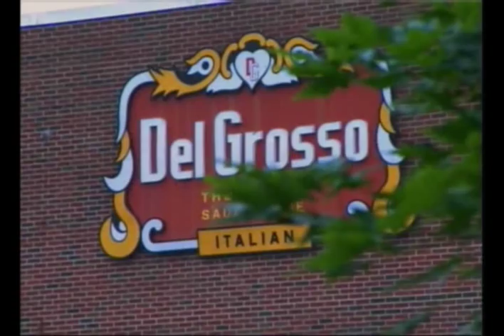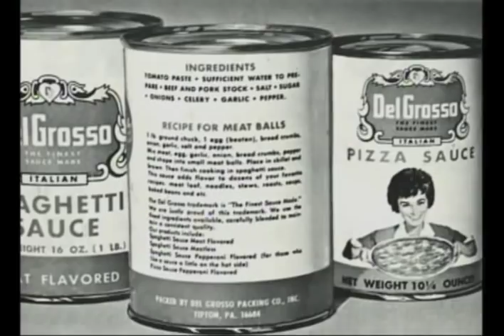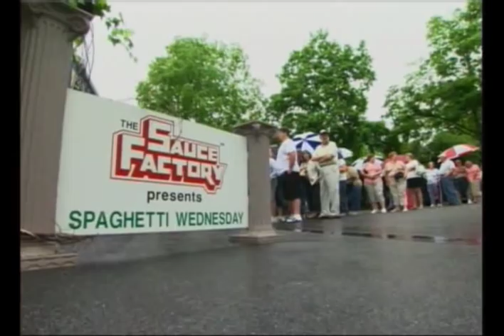DelGrosso Foods Unwrapped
The Food Network tv show Unwrapped tours the specialty sauce plant of DelGrosso Foods..